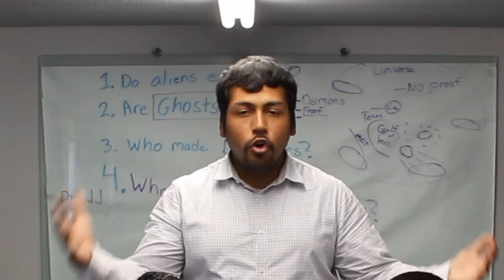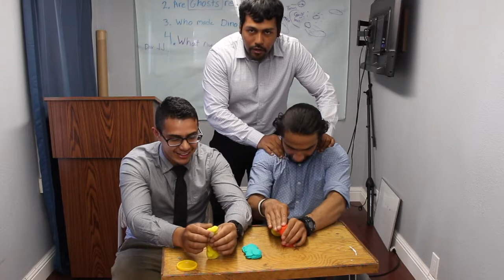The Sculpting Challenge